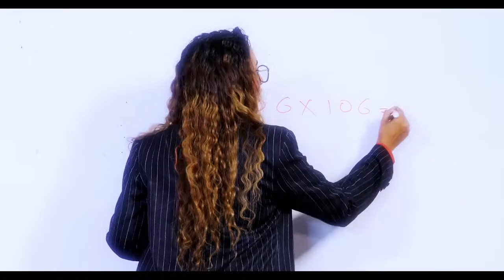KBZ Food | Commercial TVC Ads Film | 20 Sec